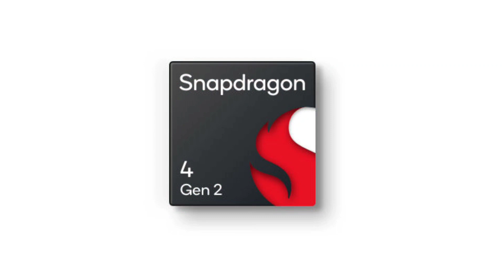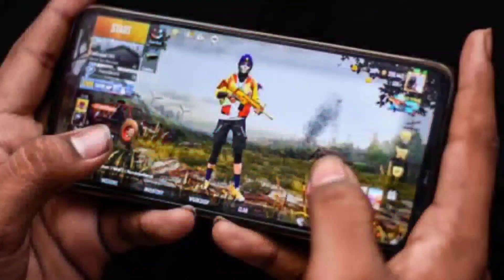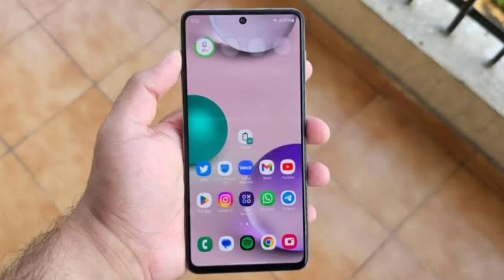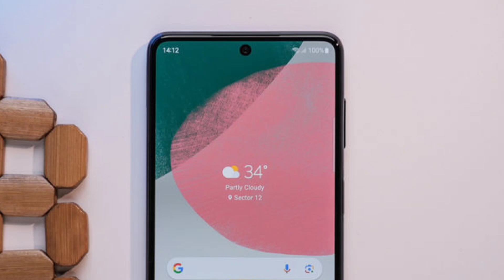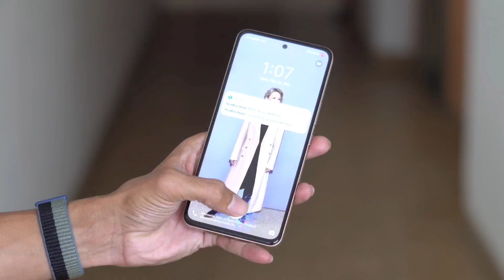Best Samsung Phone Under ₹25,000 in 2024 | Samsung F54 5G vs Vivo Y200e 5G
best samsung mobile
samsung f54 5g review
vivo ka phone

WATCH ANOTHER VIDEO 👇 T

Best samsung phone under 15000 in 2021 | under 15000 best phones 2021 | samsung phone under 15000

Top 3 Best Samsung Phones Under 40000 in 2022 | Samsung Phone Under 40000 | Samsung Best Phone 40000

Best Phone Under ₹15,000 | Samsung F23 5G vs Moto G62 5G Comparison in HINDI | G62 vs F23 Tech Vij

Samsung S21 FE 5G vs Samsung S22 5G Comparison | samsung s22 vs s21 fe |  s21 fe 5g vs s22

ABOUT CHANNEL Tech vij is all about technology and you will get only
tech content in this channel mostly. We love smartphones so you will find most of our
videos are on Smartphones, So if you are also tech lover then what are you waiting for?

Category
Science & Technical

Dosto aap video ko dekhiyega or achhi lage to ise like kijjyega share kijyega . agar aapka
koi sawal hai to aap mujhe comment bhi kar sakte hai . me aapke comment ka rply dene
ki poori koshish karunga